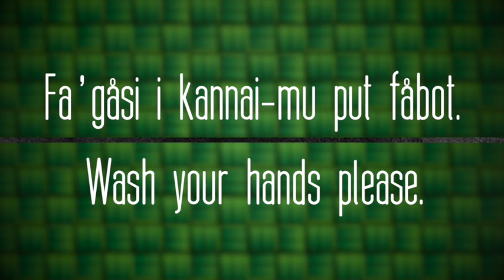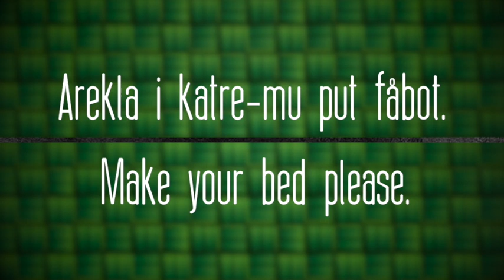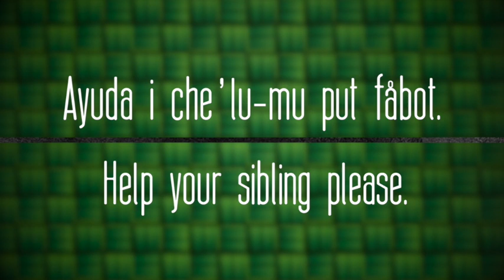10 Chamoru Phrases You Can Use With the Family Right Now - Tulu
The third video for the new series "Fino' Chamoru with Fanachu!."

This series of videos is aimed at helping teach and promote the Chamoru/Chamorro language, the native tongue of the people of the Mariana Islands, the Chamorus.

For this third video, Miget and Sumåhi share 10 simple sentences that you can use right now with your family, especially children. They are basic commands or requests and also include "put fåbot" or please. v

Look for more videos each month and if you have any requests for a particular lesson, please let us know.

10 Phrases Featured in this Video:

1. Fa’gåsi i kannai-mu put fåbot
Wash your hands please

2. Kånno’ i na’-mu put fåbot
Eat your food please

3. Puno’ i kandit put fåbot
Turn off the light please

4. Guesgues i nifen-mu put fåbot
Please brush your teeth

5. Ayuda yu’ put fåbot

6. Arekla i katre-mu put fåbot
Make your bed please

7. Dopbla i magagu-mu put fåbot
Fold your clothes please

8. Sångan “despensa yu’” put fåbot
Say “Excuse me” please

9. Ayuda i che’lu-mu put fåbot
Help your sibling please

10. Na’påra enao put fåbot
Stop that please

From the 1971 album "Hafa Adai Todo Maulick, How Are You?"